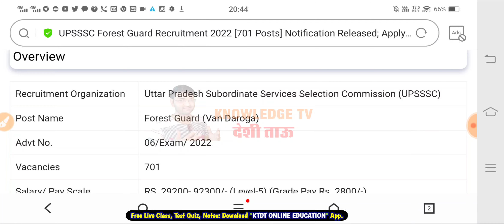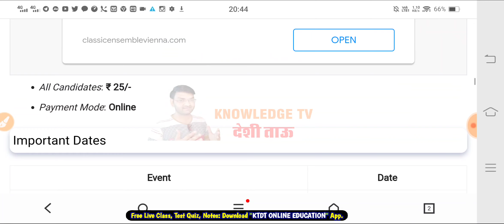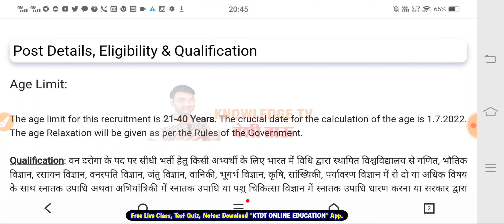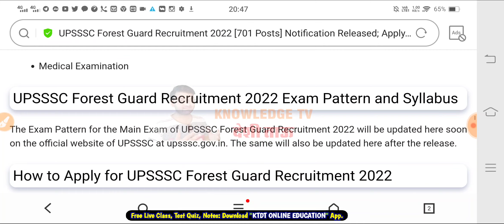UP New Vacancy 2022 - Uttar Pardesh Van Daroga Vacancy 2022 - Up Forest Guard Recruitment - KTDT